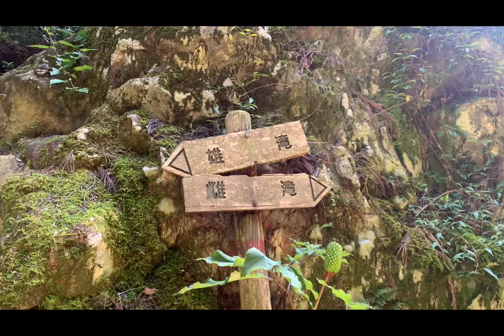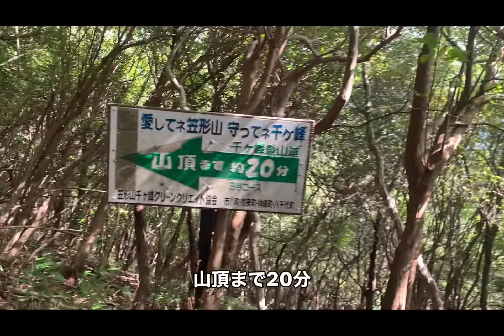千ヶ峰（兵庫県）三谷コース 2021.9.20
千ヶ峰登山
三谷登山口ピストン